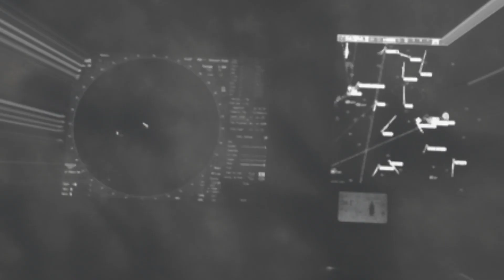Hjemover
Video til låten Hjemover er sammensatt av litt forskjellige opptak gjort med mobiltelefon av meg, broderen eller mannskap ombord Ocean Viking ca 2010-15. Er i tillegg krydret med enkelte fotos, og litt AI-genererte bilder.

Innspilt, fixet, mixet og trixet i Nordvågen av mæ. I tillegg deltar Henrik Karlsen på gitar.

Mvh
p-.